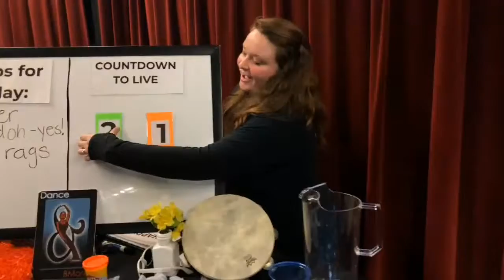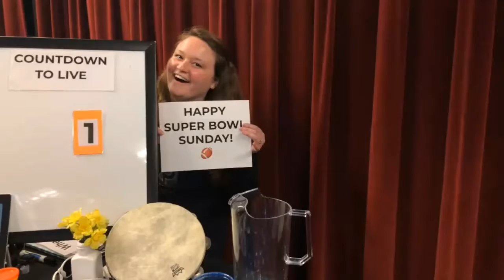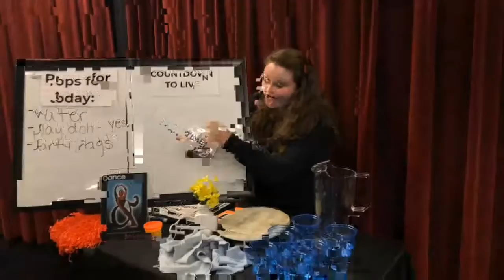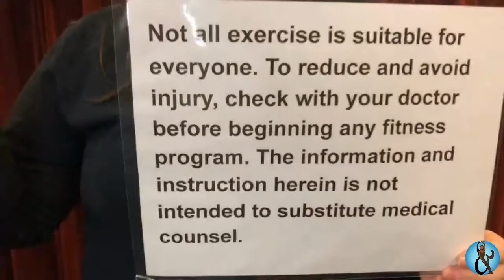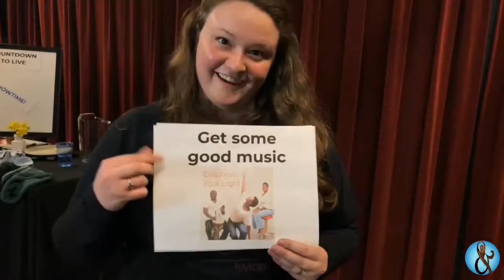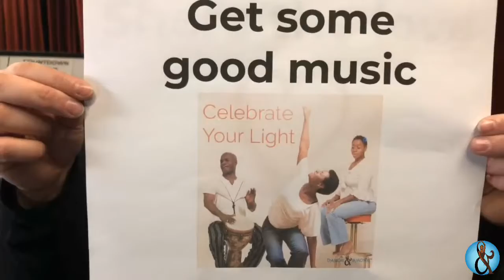Dance & Bmore LIVE with Forever Fit & Fun Club! Episode 3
Join us for games, laughter, music, and movement - getting your week off to a great start!

Like Us!